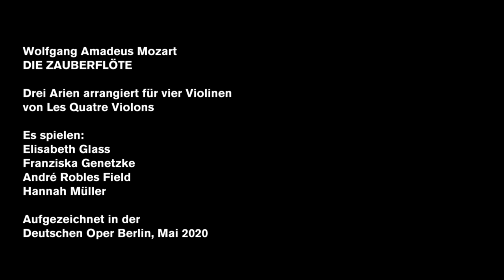Three Mozart arias from THE MAGIC FLUTE – played by a violin quartet 2020 (Our favourites)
It is no secret that many Mozart arias (not only) in THE MAGIC FLUTE are real showpieces of catchy tunes with great potential for singing along. Perhaps more surprising, however, is that an unexpected tenderness and astonishing virtuosity blossoms from these familiar melodies as soon as they are interpreted by four violins alone ...

Listen to Elisabeth Glass, Franziska Genetzke,  André Robles Field, and Hannah Müller with "Der Vogelfänger bin ich ja", "Der Hölle Rache" and "Pa-Pa-Pa-Pa-Pa" - arranged for four violins by Les Quatre Violons.